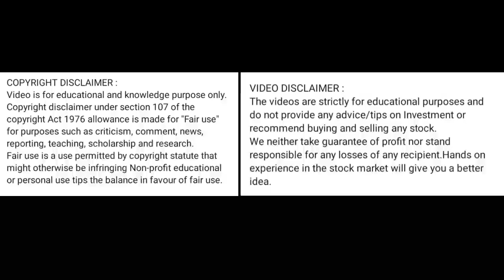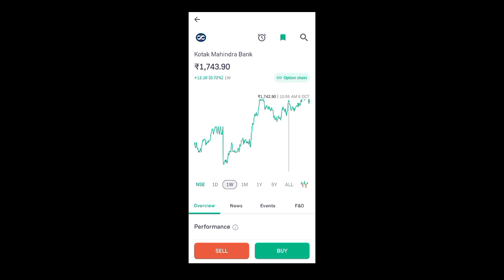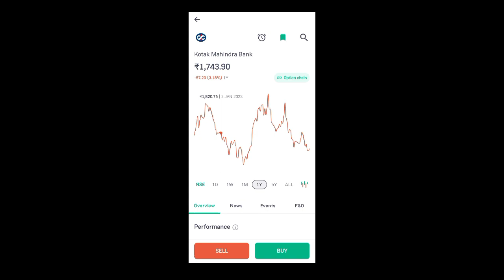kotak mahindra bank share price today l kotak bank share news today l kotak mahindra bank share news